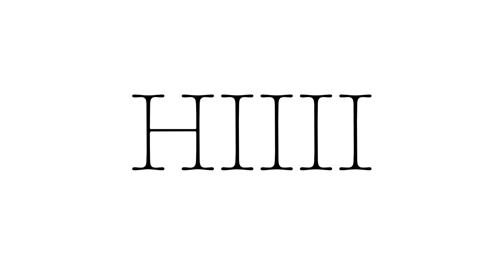Do soutěže pro _MøonieThewolfie_